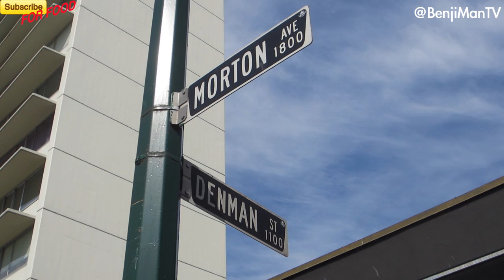Rain City Grill Vancouver BC- BenjiManTV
Rain City Grill Vancouver BC

Raincity Grill
Very good locally sourced, organic or natural ingredients with use of 100 mile radius products when possible. Great local (west coast) Wines and Beers. This is a winner!!!
LUNCH
MONDAY - FRIDAY
11:30 am - 3:00 pm

BRUNCH
SATURDAY - SUNDAY
10:00 am - 3:00 pm

DINNER NIGHTLY
5:00 pm- CLOSE

1193 Denman St
Vancouver BC
V6G 2N1 Canada

I love food, life, and everything about people!!! Travel, cooking, and especially eating are my favorite things to do other than hanging out with my woman ItsJudyTime.